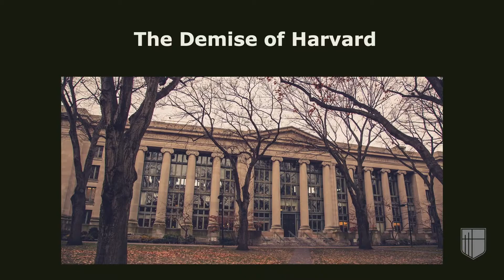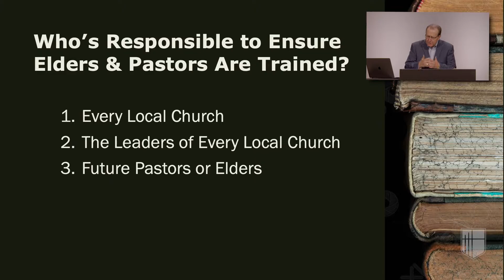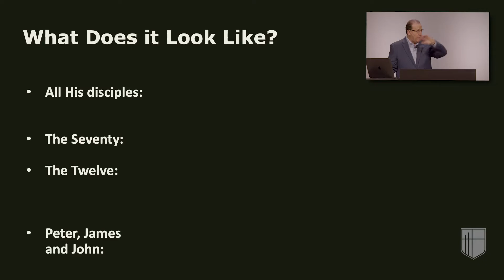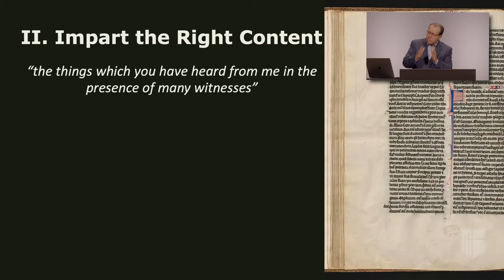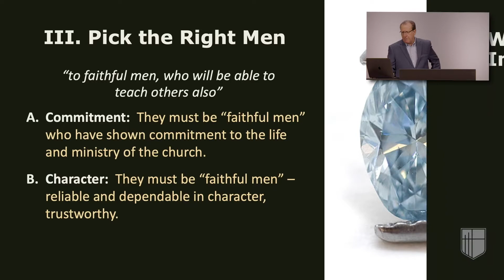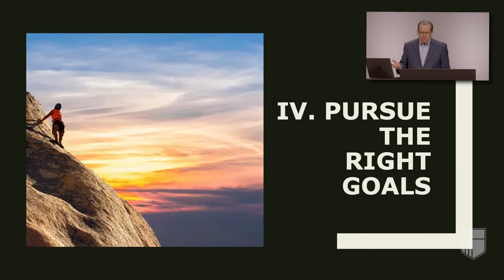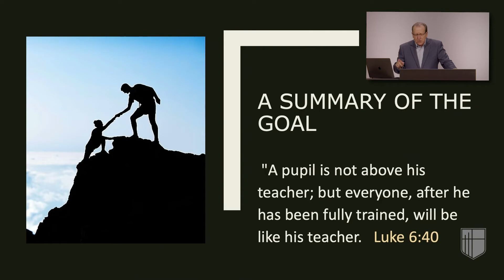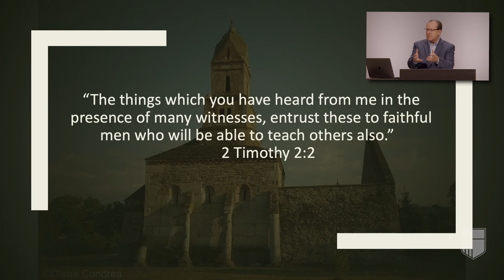The Biblical Mandate to Train Elders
Does the Scripture mandate that Pastors and Elders train future Pastors and Elders in the local Church? If you walked into the majority of churches today, the response to that question may come with some level of uncertainty. Most churches choose to send their men off to receive ministry training. The extent of their commitment ends with a letter of recommendation and possibly some financial support. But, is this the model the Bible lays out?

Join Tom Pennington as he teaches on 2 Timothy 2:2 which lays the out the mandate for Pastors and Elders to train the next generation of Pastors and Elders in the local church.